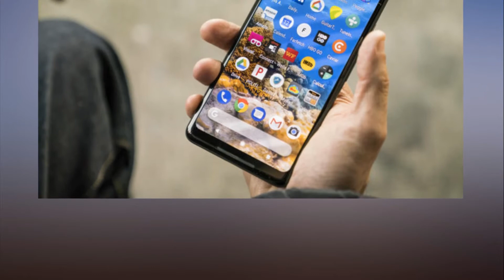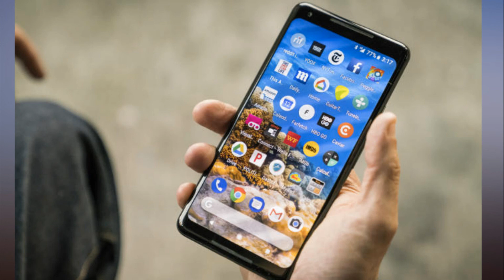Google offers 2 year warranty, but no fixes, for Pixel 2 XL display woes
Google has responded to widespread complaints about image retention and color issues with the Pixel 2 XL’s OLED display, and it’s standing by the screen, warts and all. Nonetheless, Google is giving all Pixel 2 users an extra year of protection.

In a post to the Pixel User Community, Mario Queiroz, Google's vice president of product management, said he is “confident that the Pixel 2 delivers an exceptional smartphone experience” and that the Pixel 2 XL’s “differential aging” (aka image retention) is “in line with that of other premium smartphones and should not affect the normal, day-to-day user experience of the Pixel 2 XL.”

The impact on you at home: Google's five-day investigation into Pixel 2 XL display issues hasn’t yielded the results people were hoping for. While the extra year of warranty protection is nice, there’s no explicit guarantee in Google's blog post language that it will cover long-term image retention issues. Here at PCWorld we’ve tested our share of OLED screens, and we're confident saying that the image retention issues we're seeing on the 2 XL display—which has been active for just a couple weeks—are unprecedented.